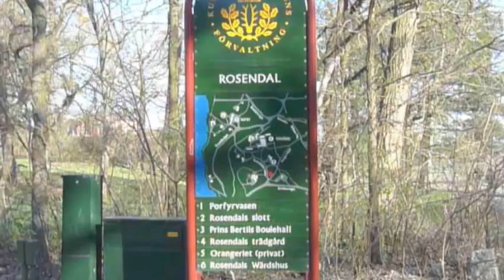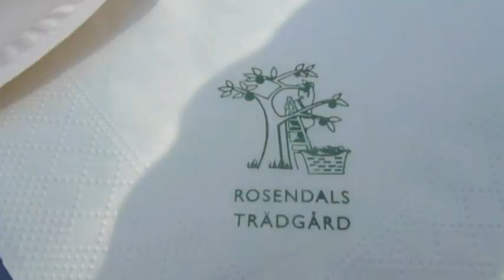Djurgården Stockholm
夏のようなポカポカ陽気の４月下旬。ニーブロプランからユールゴーデンまでのトラムの車窓と、ユールゴーデンにあるローセンダールガーデンの様子です。まだ花は少ないですが、あっという間に緑が濃くなってきているストックホルムです。